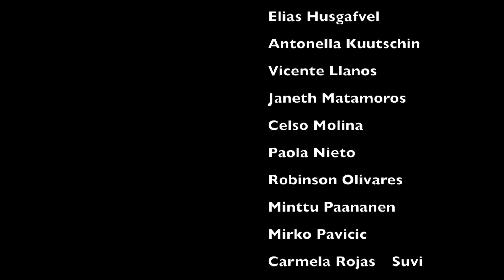La Pérgola de las Flores - Chile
Adaptation of the Chilean musical "La Pérgola de las Flores" performed by Askelten Palo dancers during the folk dance festival Latin Folk Night 4 on November 4th, 2018, in Studio Pasila, Helsinki.